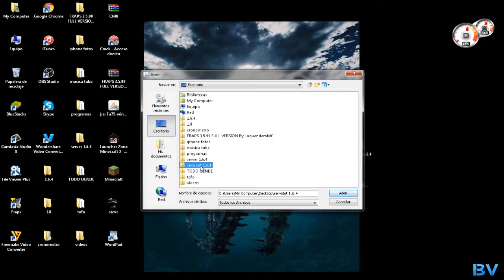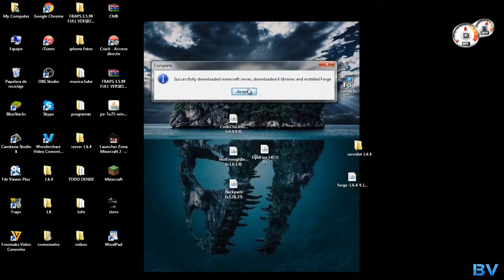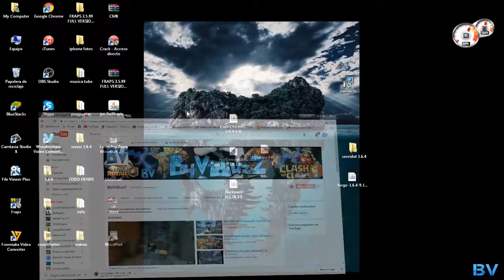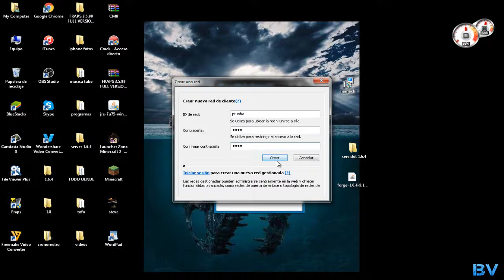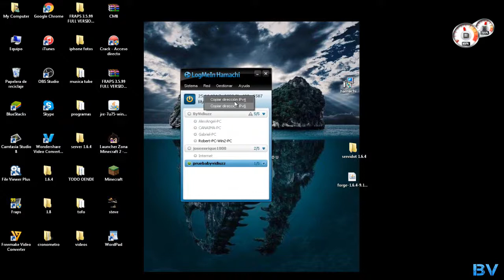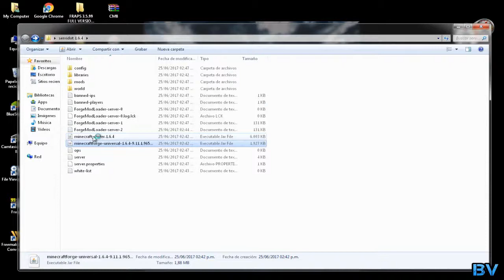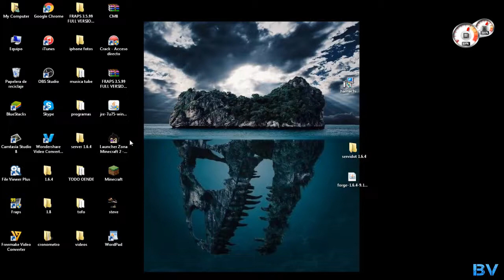COMO HACER UN SERVIDOR PRIVADO PARA MINECRAFT -CUALQUIER VERSIÓN CON HAMACHI -100% FUNCIONAL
Aqui les dejo un tutorial de como crear tu propio servidor de miencraft cualquier versión.

ESTOY JUGANDO EN LA VERSIÓN 1.6.4

LOS MODS QUE UTILIZO EN MI SERIE DE 1.6.4
Backpack
BiblioCraft
NotEnoughItems
OptiFine HD U D1
ReiMinimap
DamageIndicators
The Erebus
Witchery
The Creep Mod

IP DEL SERVER NO PREMIUN: MINEMORA.COM
IP DEL SERVER NO PREMIUN: LIBRECRAFT.COM

(Estos servidores son compatible desde la 1.8 hasta la 1.11.2)

INFORMACIÓN DEL CLAN.

ID DEL CLAN

PROGRAMAS PARA GRABAR Y EDITAR QUE USO

Cantasia Studio 8- para editar
Fraps- para grabar los videos
Freemake Video Converter: para convertir mis videos y subirlos mas rapido

MI CLAN PRINCIPAL: EL CHAPIN 502
No soy Byviruzz..

PORQUE VOLVISTE A YOUTUBE? Porque de verdad me gusta grabar, hablar , editar y subir los vídeos y por lo momentos si es lo que me gusta lo seguiré haciendo.

PORQUE TE FUISTE UN TIEMPO? Porque el pc que tengo no me dejaba subir vídeos por motivos de falla.

PORQUE TE PUSISTE BYVIDIUZZ? Porque desde que empece a jugar ps3 me puse ese nombre por una cuenta que tenia que era byvideo y como quería un nombre pro para jugar bo2 termine con el ByVidiuzZ.